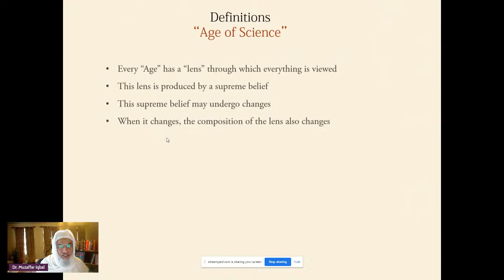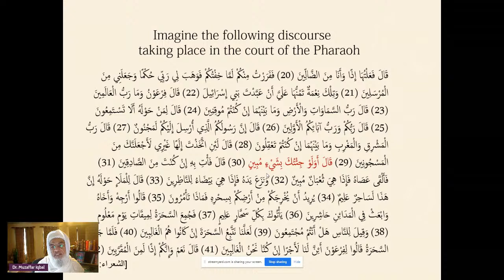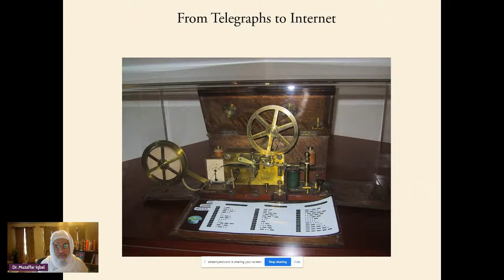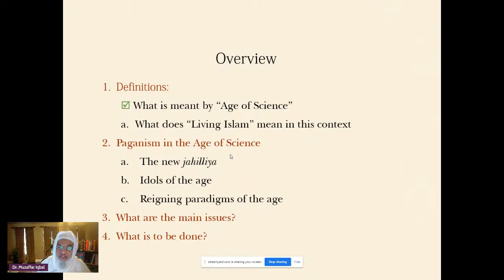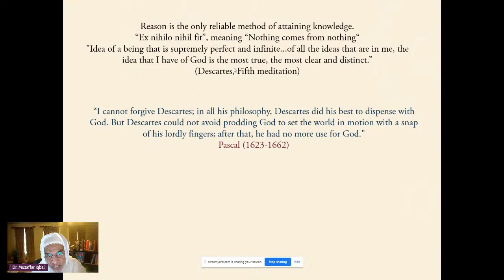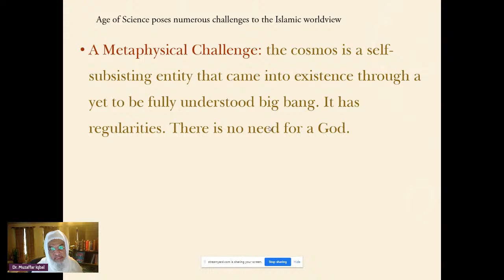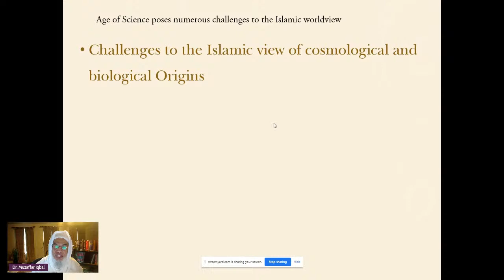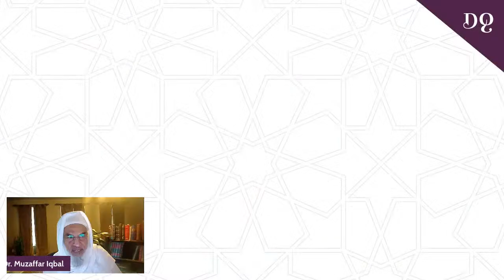Living Islam in the Age of Science - Dr. Muzaffar Iqbal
Living Islam in the Age of Science
Dr. Muzaffar Iqbal | Center for Islamic Sciences

Description:
It is axiomatic that we are living in the Age of Science. Yet, inherent in this characterization of our era is a certain ambiguity that hides its real impact on beliefs and practices. The ubiquitous influence of science surrounds us like the ocean water surrounds those who dive into it. Immersed in water as we are, we still have the awareness that our life is supposed to be lived on earth, not below it, and in air not in water. Dr. Muzaffar Iqbal will explore various aspects of living Islam in the age science, especially in reference to the challenges posed by scientific rationalism to fundamental Muslim beliefs about life and the cosmos.

Bio:
Dr. Muzaffar Iqbal is the president of the Center for Islamic Sciences. Over the past thirty years, his research and publications have focused on three broad areas within the framework of Muslim encounter with modernity: (i) the impact of this encounter on Muslim self-understanding of their spiritual and intellectual traditions; (ii) relationship between Islam and science and the role of modern science and technology in the reshaping of the intellectual, social, and political landscape of the Muslim world; and (iii), Qur’anic studies, including Western academic studies on the Qur’an. His publications include twenty-one books and over one hundred articles, some of which have been translated into Persian, Bahasa Indonesia, Albanian, and Korean. He is the General Editor of the Integrated Encyclopedia of the Qur’an, the first English-language reference work on the Qur’an exclusively based on fourteen centuries of Muslim scholarship for more information).